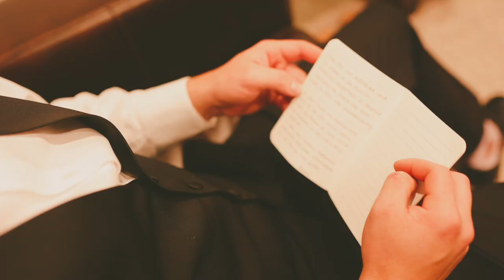GORGEOUS OCTOBER WEDDING IN NORTH CAROLINA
Brooke and Bryson had a beautiful fall wedding in eastern NC!